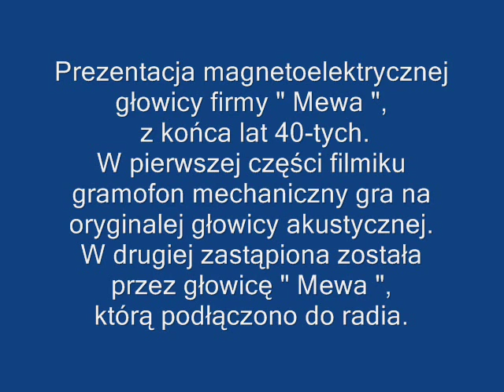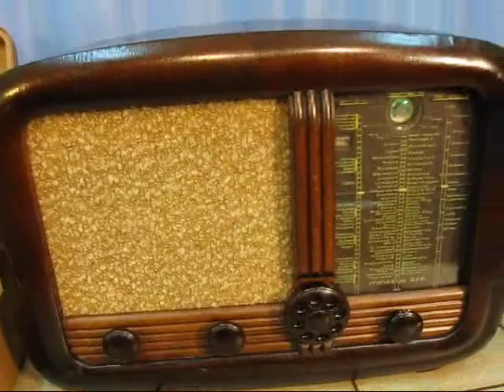Adapter gramofonowy " Mewa "